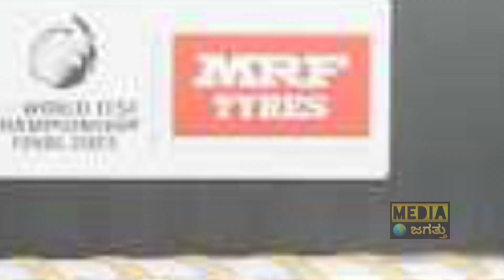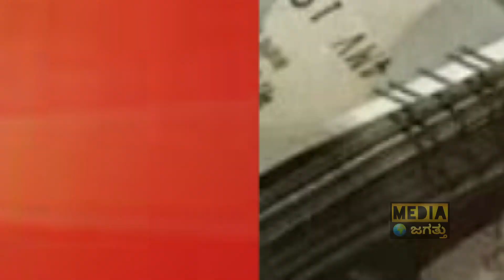ಈತ ಬೇರೆ ಕ್ರಿಕೆಟರ್ಸ್​ಗಿಂತ ಡಿಫರೆಂಟ್​! | Mitchell Starc | Australian Cricketer | IPL | RCB | Cricket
ಈತ ಬೇರೆ ಕ್ರಿಕೆಟರ್ಸ್​ಗಿಂತ ಡಿಫರೆಂಟ್​! | Mitchell Starc | Australian Cricketer | IPL | RCB | Cricket | Media Jagattu